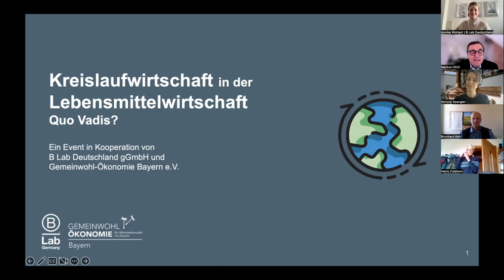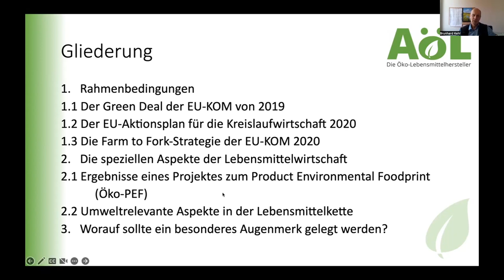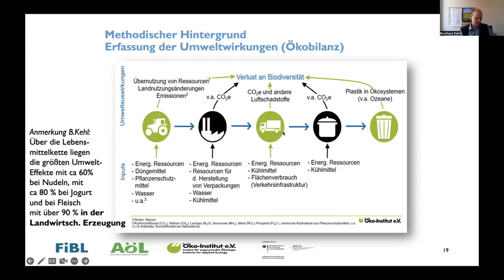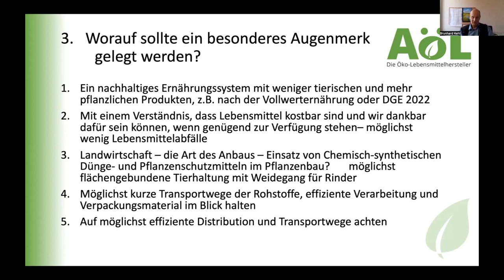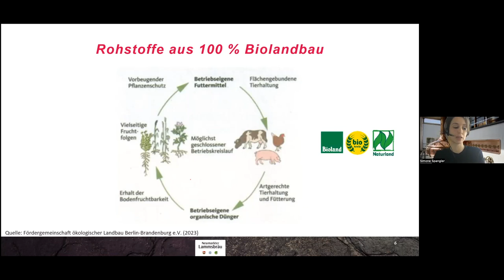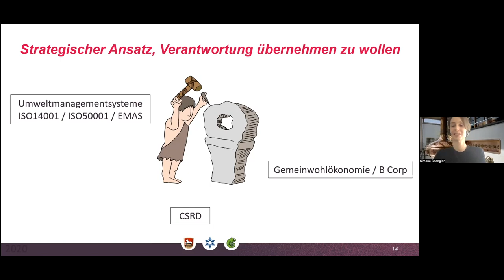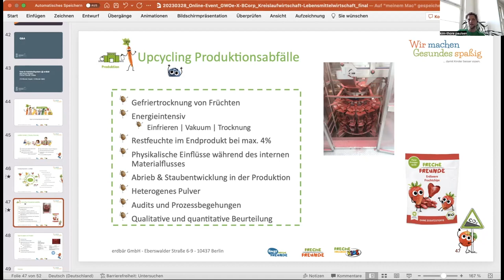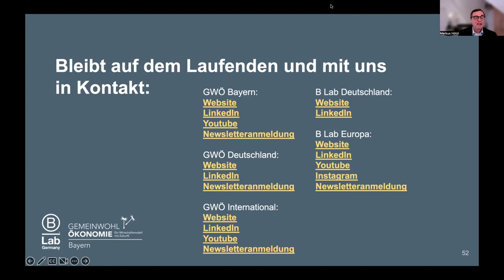Wege in die Kreislaufwirtschaft: Lebensmittel | B Corp DE & GWÖ Bayern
„Kreislaufwirtschaft in der Lebensmittelwirtschaft - quo vadis?“ - eine Kooperationsveranstaltung von B Corp Deutschland & Gemeinwohl-Ökonomie Bayern am Dienstag, den 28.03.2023, von 15:30 bis 17:00 Uhr.

Referent*innen:
- Brunhard Kehl | AöL e.V.
- Simone Spangler | Neumarkter Lammsbräu Gebr. Ehrnsperger KG
- Kim-Thore Paulsen | Freche Freunde - erdbär GmbH

Moderation:
- Annika Wohlert | B Corp Deutschland
- Markus Hölzl | Gemeinwohl-Ökonomie Bayern

Inhalt:
- Einleitende Worte
- Session #1: "Einführung" | Impuls Brunhard Kehl (ab 10:00 Min.)
- Session #1: Fragen und Antworten
- Session #2: "Praxisbeispiel 1" | Impuls Simone Spangler (ab 40:45 Min.)
- Session #2: Fragen und Antworten
- Session #3: "Praxisbeispiel 2" | Impuls Kim-Thore Paulsen (ab 01:03:55 Std.)
- Session #3: Fragen und Antworten
- Austausch zu Datenpunkten und -verfügbarkeit (ab  01:17:25 Std.)
- Abschließende Worte (ab  01:22:50 Std.)

Hinführung zu diesem Event:
- Auch für die deutsche Ernährungsindustrie spielt das Konzept der Kreislaufwirtschaft eine bedeutende Rolle.
-In der Lebensmittelproduktion sind die Hersteller zum einen auf Rohstoffe, die für die Direktverarbeitung von Lebensmitteln benötigt werden (Agrarrohstoffe) angewiesen. Zum anderen werden Rohstoffe, die für das Verpacken der Produkte (z.B. Kunststoffe, Papier, Pappe, Glas, etc.) verwendet werden, benötigt. Da auch diese Rohstoffe nicht unbegrenzt verfügbar sind, müssen sie sorgsam eingesetzt und geschont werden.
- Dieser Verantwortung ist sich die Ernährungsindustrie als viertgrößter Industriezweig Deutschlands bewusst und daher bemüht, die Herstellung ihrer Produkte so ressourcenschonend und -effizient wie möglich zu gestalten.
- Ansatzpunkte bestehen für die Branche insbesondere im Recycling von gebrauchten Lebensmittelverpackungen sowie der stofflichen und energetischen Nutzung von Rohstoffen und Koppelprodukten aus der Lebensmittelproduktion (Biomasse).
- Doch wie steht es um die Kreislaufwirtschaft in der Lebensmittelwirtschaft?